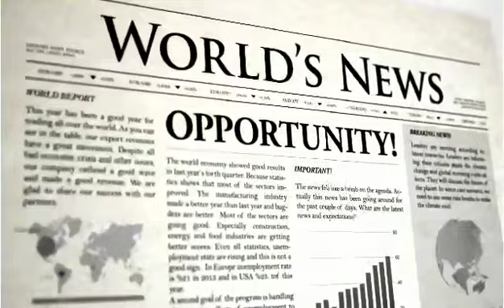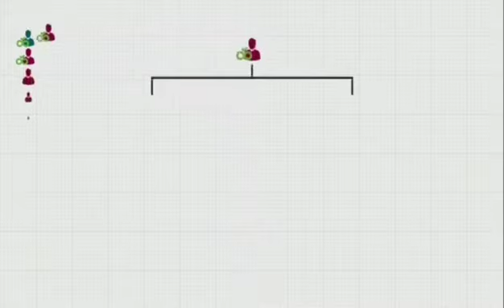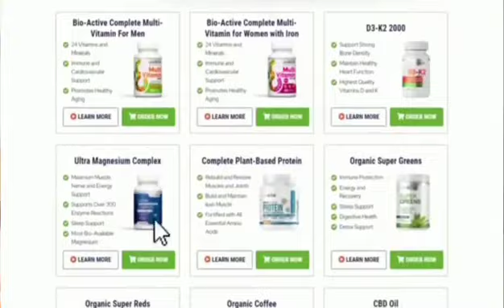THIS 5MINUTES VIDEO COULD LITERALLY CHANGE YOUR LIFE OR COULD BE YOUR ANSWERED PRAYER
Be part of my Team, click the link below and reserve your slot for free.

Ready to lock in, PM me on my Messenger so I can assist you.

Let's start your LiveGood Journey, Because We Deserve A Great Life With LiveGood.